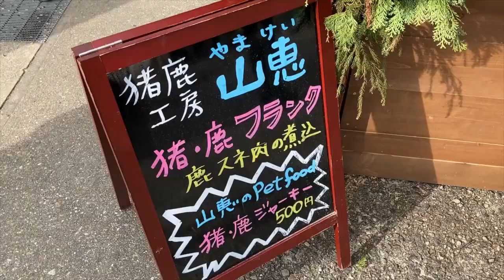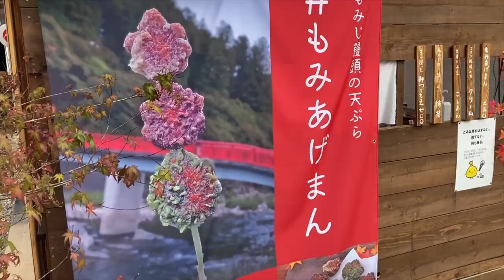【香嵐渓】MTBで紅に染まった香嵐渓を目指す そして鹿を食らう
今年は最高に綺麗なタイミングだった。
そして最後は花より団子。